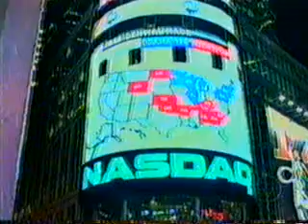ele é o cara